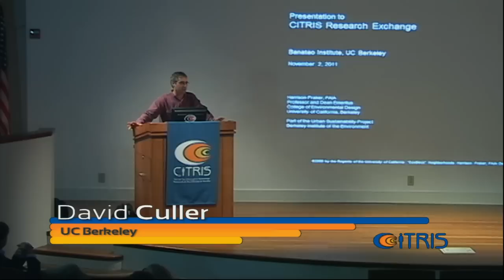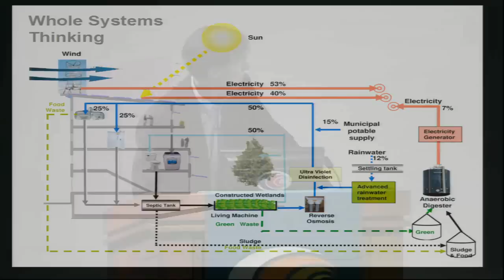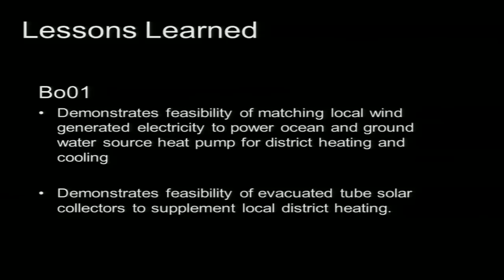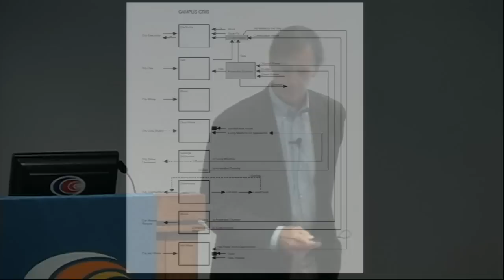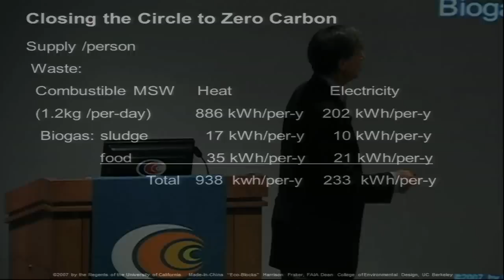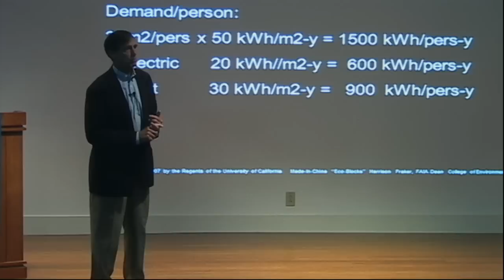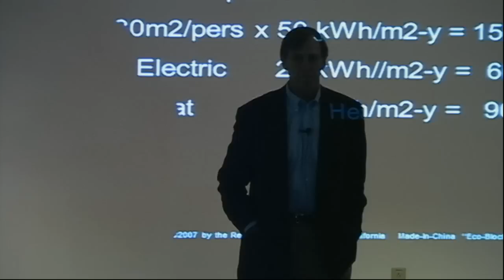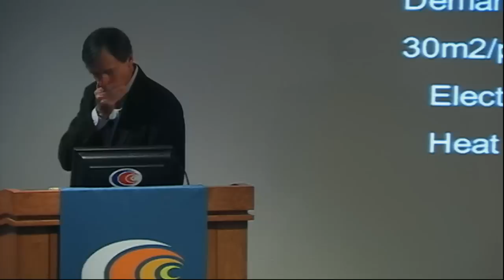Vital Secrets of Sustainable Neighborhoods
Speaker/Performer: Harrison Fraker, Professor of Architecture and Urban Design, UC Berkeley

Many strategies have been proposed for how to achieve low to zero carbon operations in the built environment. All the strategies associated with building efficiency - high value insulation, low air infiltration, passive solar, daylighting, natural ventilation, shading, efficient lighting and appliances are the proven foundation for reducing energy demand by 40-60%. Green urbanism - compact, mixed-use, high density, walkable communities with frequent, high quality public transit can reduce vehicles miles traveled (VMT) by 30-50% or higher. Solar (PV and hot water) and wind energy can contribute a significant part of the supply, but what can make up the balance to get to zero carbon. Four case studies of existing neighborhoods reveal the secrets.